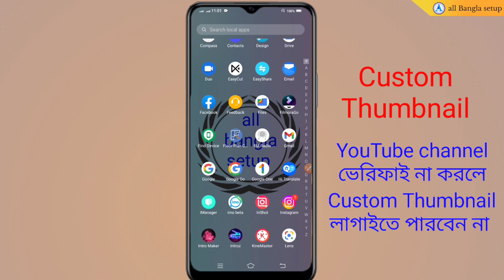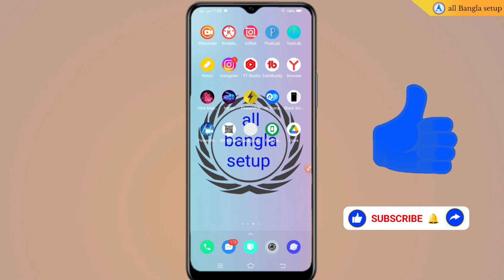ইউটিউব চ্যানেল ভেরিফাই না করলে কি কি সমস্যা হতে পারে || YouTube Channel What Can Be The Verified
"আসসালামু আলাইকুম সুপ্রিয় দর্শক"
এই ভিডিওতে আপনাদের সাথে শেয়ার করব একটি ইউটিউব চ্যানেল যদি ভেরিফাই না করে নাইলে কি কি সমস্যা হতে পারে আজকে ভিডিওতে আপনাদের সাথে আমি শেয়ার করব ভিডিওটি না টেনে দেখবেন সম্পূর্ণ তাহলে এই ভিডিওতে বিস্তারিত আলোচনা বিষয়গুলি আপনি বুঝতে পারবেন আর বুঝতে পারলে আপনি একটি চ্যানেল ভেরিফাই করতে পারবেন এবং চ্যানেলের ভেরিফাইয়ের বিষয়গুলো সম্পূর্ণ বুঝতে পারবেন সুতরাং পুরো ভিডিওটি দেখে উপকৃত হলে লাইক কমেন্ট শেয়ার ও চ্যানেল সাবস্ক্রাইব করতে ভুলবেন না...

how what can be the verified problem Bangla tutorial If you don't verify the channel what problem can utu cause  youtube channel on verify problem verify sumes youtube channel
what can be the problem if youtube channel  is not verified youtube tutorial youtube tips

"আসসালামু আলাইকুম সুপ্রিয় দর্শক" আপনারা এই কন্টিনিউ ভিডিওর সাথে ডেসক্রিপশনে দিয়া ভিডিও  দেখলে পারে ইউটিউবে এক্সপার্ট এছাড়াও থাম্মেল কিয়েট থাম্মিল সেটা করতে পারবেন এছাড়াও ইউটিউবে নতুন নিয়মে চ্যানেল খোলা সহ ইউটিউব ভেরিফাই করতে পারবেন সম্পূর্ণ ভিডিও দেখার জন্য সুতরাং সম্পূর্ণ ভিডিও দেখার অনুরোধ রইলো.

Facebook Page_Facebook Group_Instagram _Twitter_Email